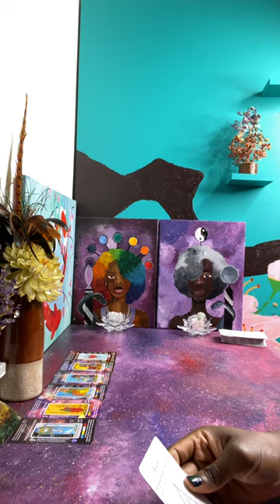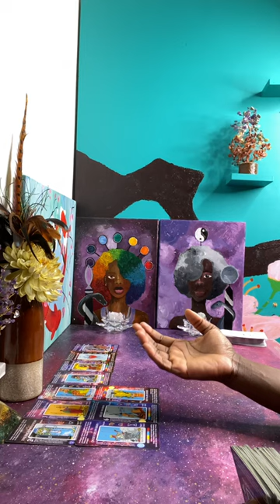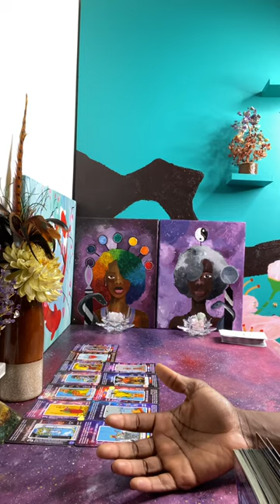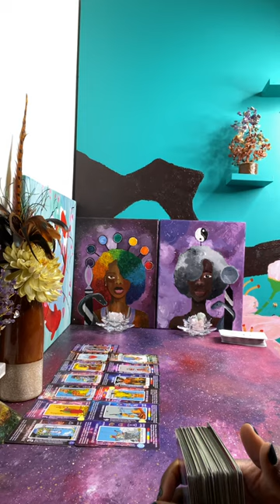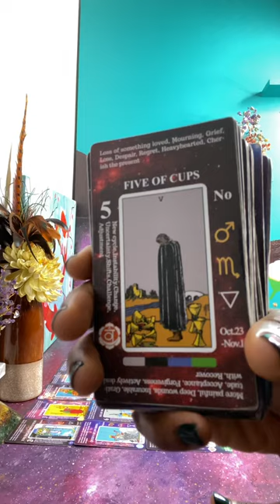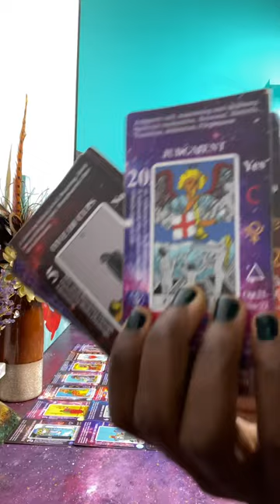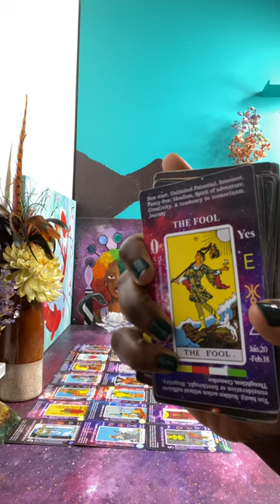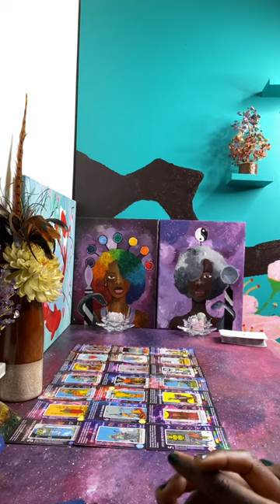This Masculine is Choosing to listen to his intuition